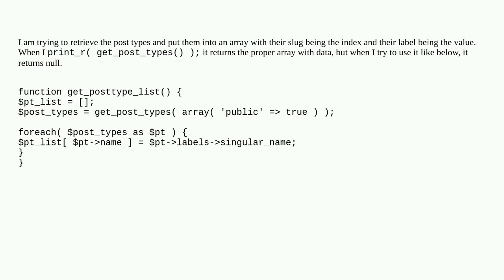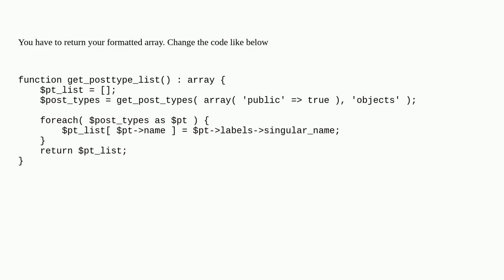get_post_types() is returning null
A special thanks goes out to the community

  custom-post-types plugin-development